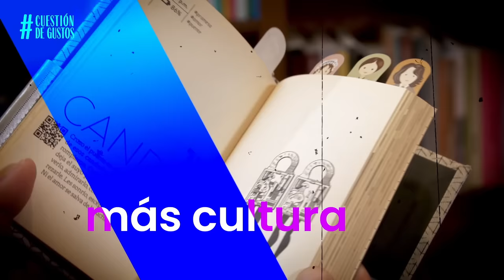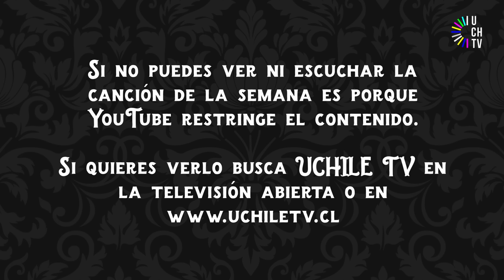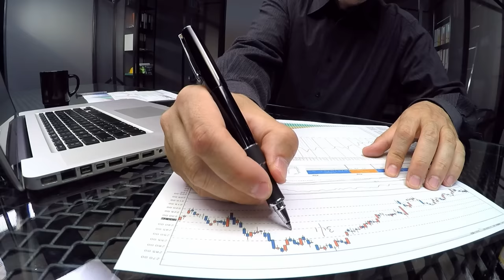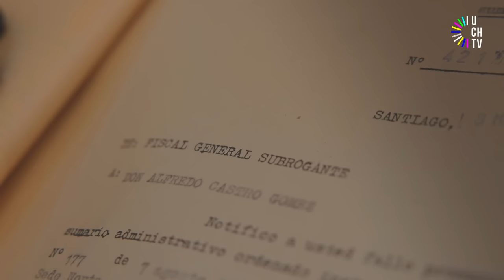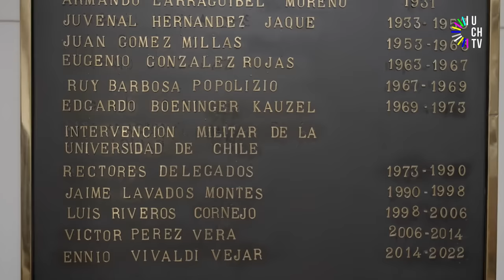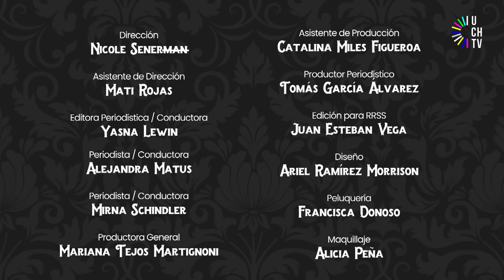Descabelladas - Los Panamericanos y la crisis educativa en Atacama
En este nuevo capítulo, las Descabelladas analizan la gestión del gobierno de Boric en torno a los Juegos Panamericanos y la crisis educacional que tiene en vilo a Atacama. Además, debaten sobre los últimos pasos del Consejo Constitucional y las elecciones recientes en Argentina.

¿No vives en Santiago y quieres vernos? Encuentra la señal digital de tu ciudad en el siguiente enlace: uchile.cl/uchiletv/donde-vernos